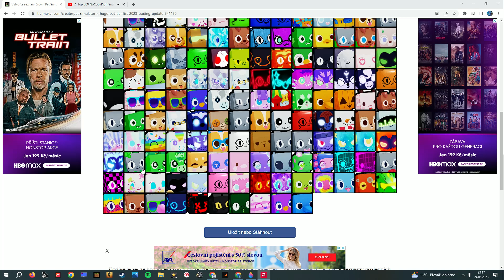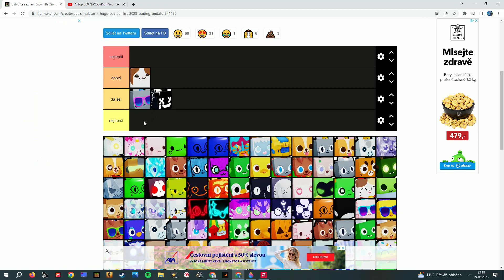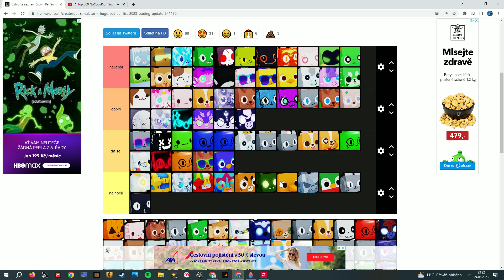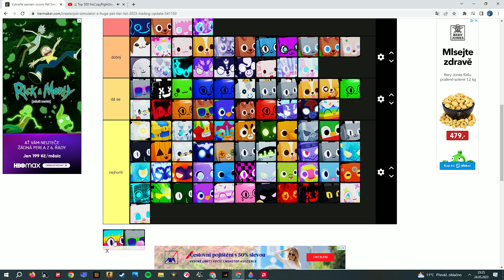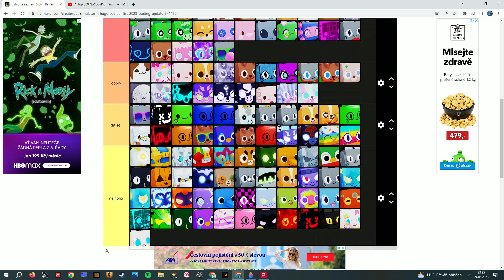HUGE TIER LIST👀